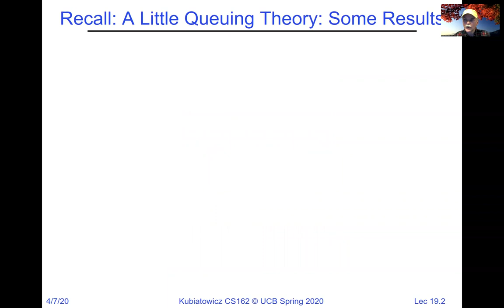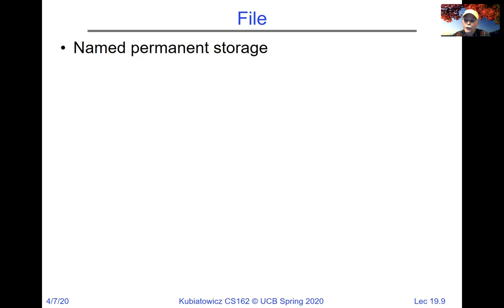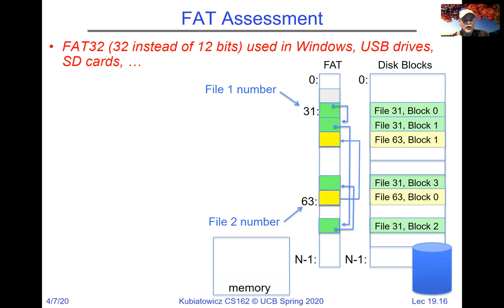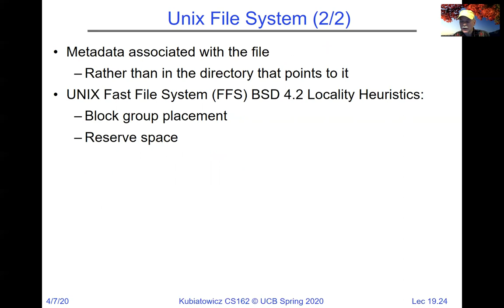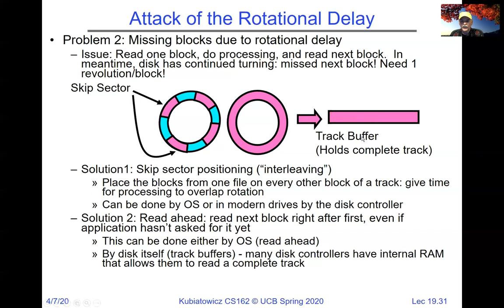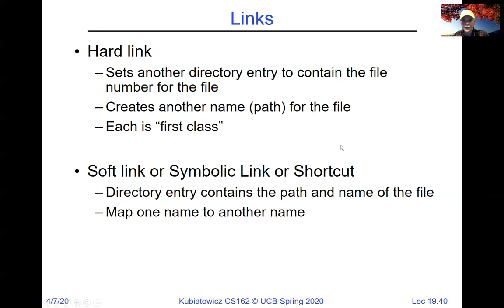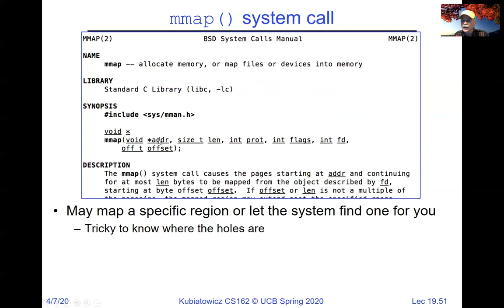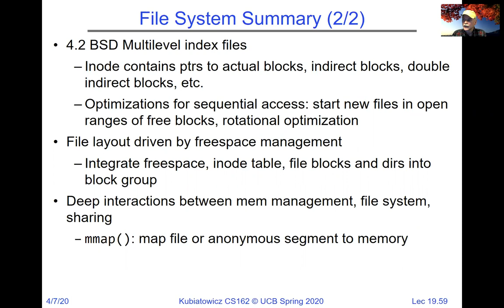CS162 Lecture 19 (4/7/2020): File Systems (Con't), MMAP, Buffer Cache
In this lecture, I discuss several file systems as well as the use of MMAP and the buffer cache.